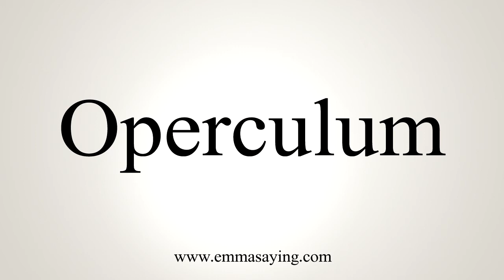How To Pronounce Operculum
Learn how to say Operculum with EmmaSaying free pronunciation tutorials.